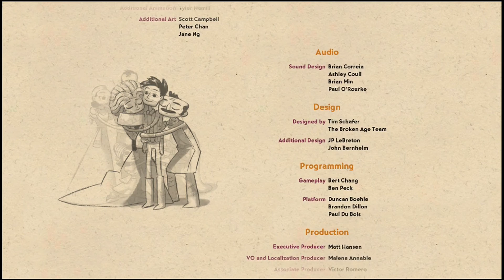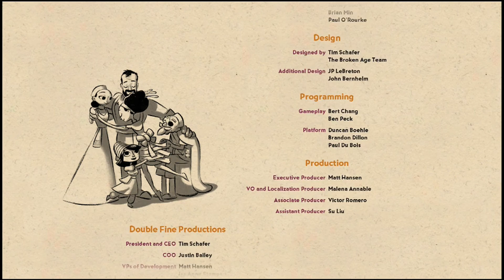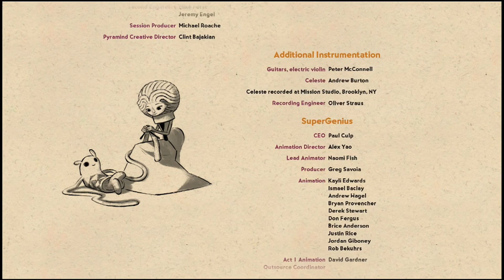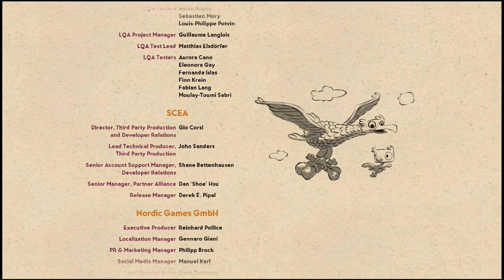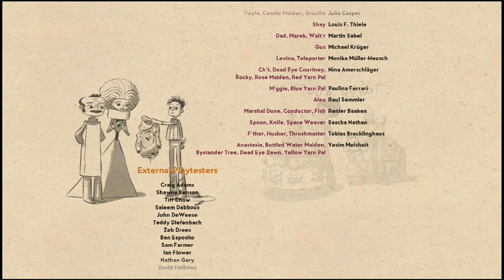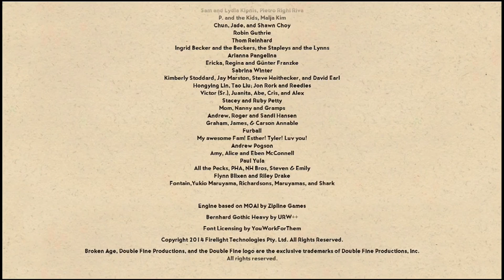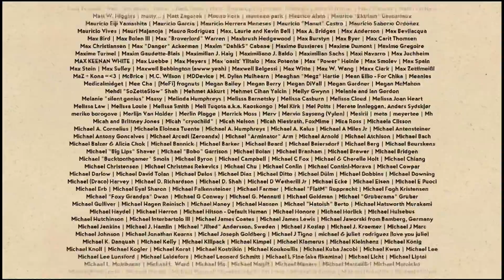Platinum Pop: Broken Age (Bonus Speedrun Guide)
Welcome to the first Platinum Pop!

This is something I'm gonna do from time to time when i finish off a game that isn't getting a full series, or when i go back to a game that's been finished, but that didn't pop the plat during the play-through.

In the case of today's entry, the trophy i needed to hit to pop the plat was *Let's Get This Good Time Over With* which is the speedrunning trophy for finishing the game in under an hour.